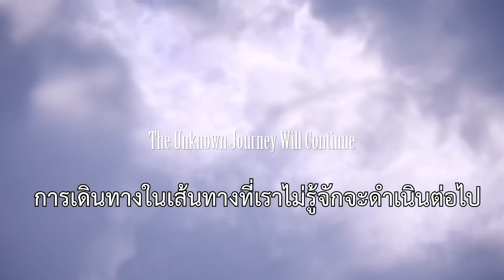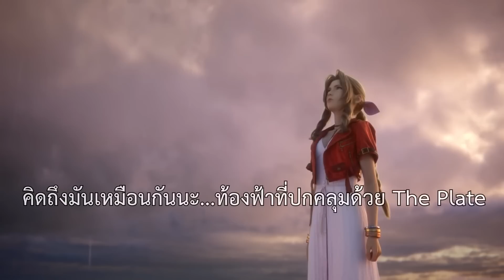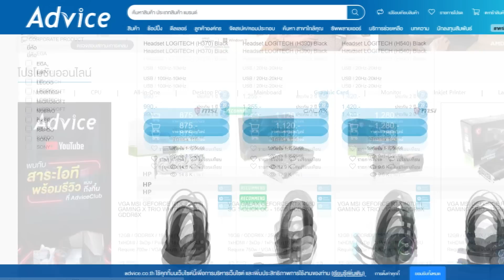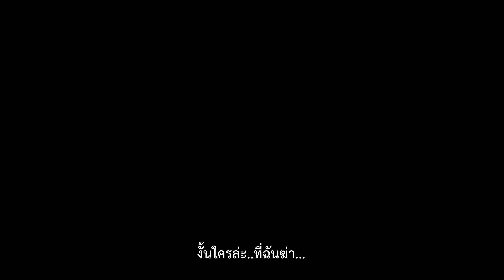Final Fantasy VII Rebirth : วิเคราะห์เนื้อเรื่อง ข้อสังเกตจาก Trailer #2